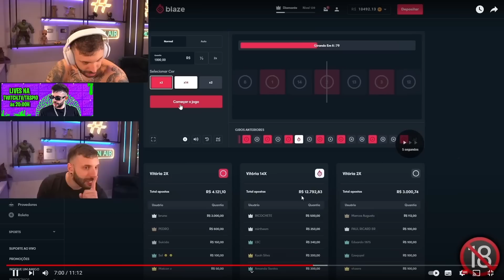TASPIO REAGE a O Zap Pegou a Aninha… Preciso de Ajuda!!